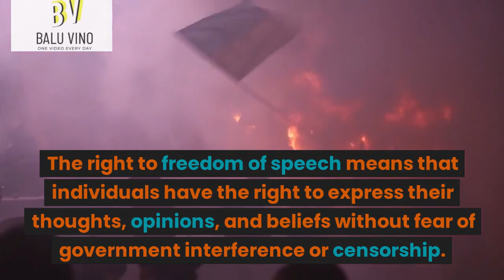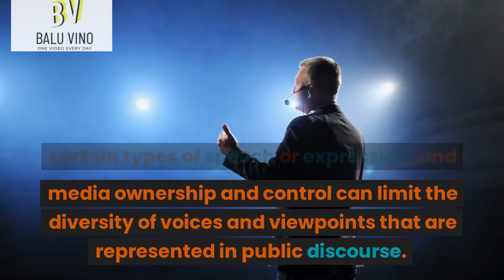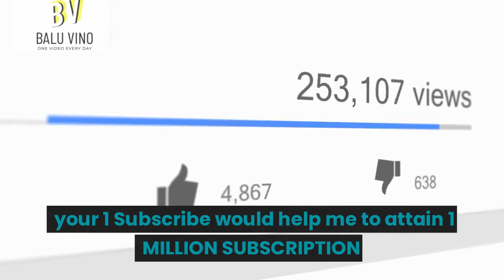FREEDOM OF SPEECH